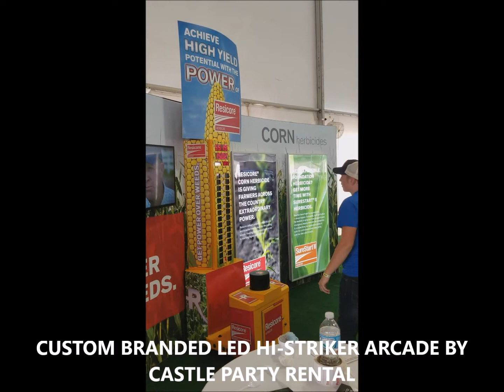Custom Branded LED Hi-Striker Arcade Game - Strength Test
Rent this American Hi-Striker Magic Hammer arcade game for the ultimate strength test at your next event. Guests love challenging each other and seeing who can get the high score, so it's a very interactive arcade game experience. Available for rent in Chicago, St. Louis, Milwaukee, Madison, Detroit, Indianapolis, Cleveland, Columbus, etc!